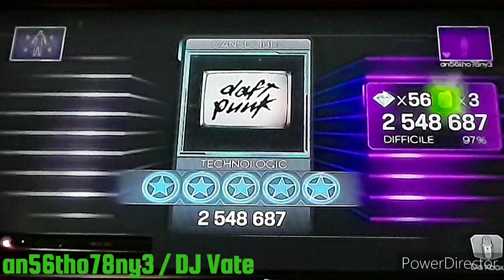DC2 IMPORT PACK | Dance Central 3 (Gameplay) / Free Dance - Technologic